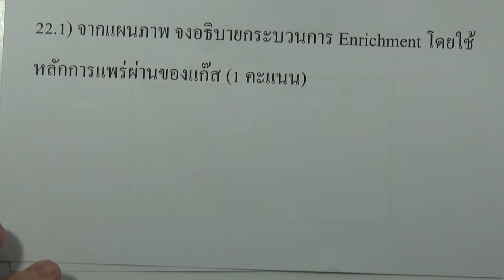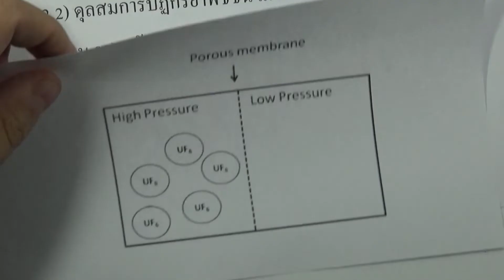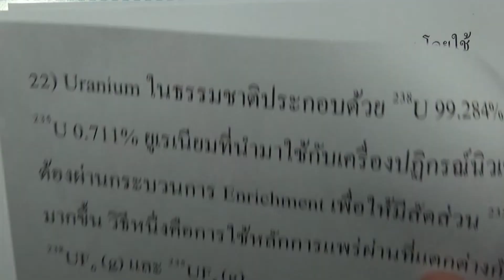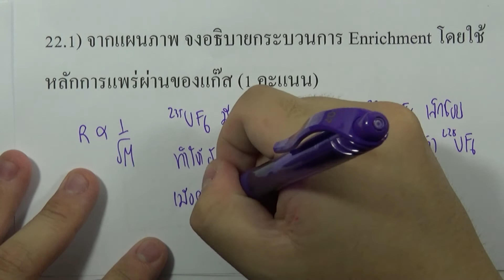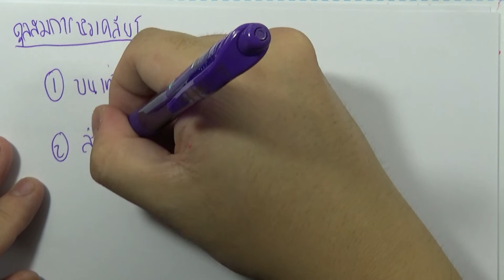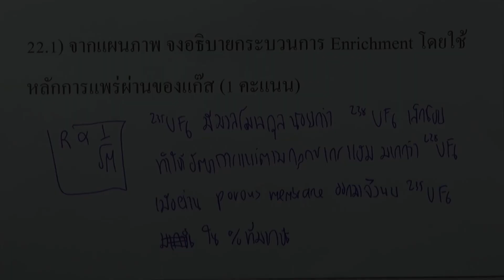ข้อสอบเคมี IJSO ม.ต้น ครั้งที่14 (รอบ2) ข้อ22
ข้อสอบเคมี IJSO ม.ต้น ครั้งที่14 (รอบ2)